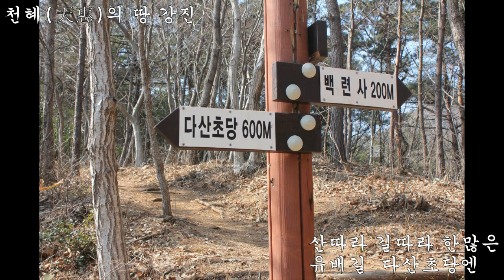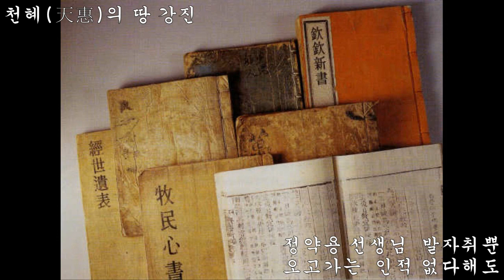명창 김영임 / 천혜(天惠)의 땅 강진 / 작사 안선영 / 작곡 이동훈 / 노래 김영임 / 편집 안선영 / 영상 김성재